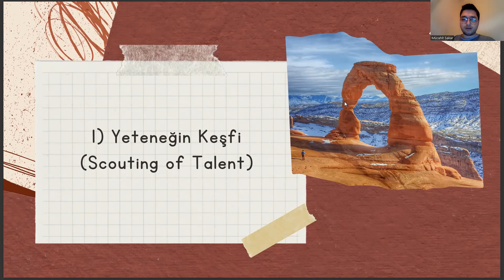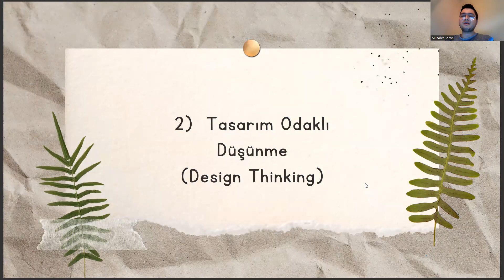Otomotiv Teknolojisi Bölümüne Yönelik 2023 Yılı Kariyer Trendleri - vol.3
osym,
istanbul aydın üniversitesi,
gemi inşaatı,
otomotiv gövde ve yüzey işlem teknolojileri,
hibrid ve elektrikli taşıtlar teknolojisi,
mekatronik dgs geçiş bölümleri,
otomotiv mühendisliği dgs taban puanları,
yök atlas,
dgs puan hesaplama,
ösym,
mekatronik nedir,
elektronik teknolojisi,
otomotiv teknolojisi taban puanları,
otomotiv teknolojisi bölümü,
otomotiv teknolojisi nedir,
otomotiv teknolojisi ne iş yapar,
otomotiv mühendisliği,
otomotiv teknolojisi dgs,,
otomotiv mühendisliği taban puanları,,
ösym,
otomotiv teknolojisi dersleri,
uçak teknolojisi,
otomotiv teknolojisi maaş,
otomotiv teknolojisi dgs geçiş bölümleri,
elektronik teknolojisi,
2 yıllık bölümler,
otomotiv teknolojisi bölümü nedir,
yök atlas,
uçak teknolojisi taban puanları,
bilgisayar programcılığı,
motorlu araçlar teknolojisi,
otomotiv teknolojisi mezunu ne iş yapar,
osym,
tercih robotu,
kontrol ve otomasyon teknolojisi,
istanbul aydın üniversitesi,
osym,
istanbul aydın üniversitesi,
gemi inşaatı,
yök atlas,
dgs puan hesaplama,
ösym,
mekatronik nedir,
elektronik teknolojisi,
otomotiv teknolojisi bölümü,
otomotiv teknolojisi nedir,
otomotiv mühendisliği,
otomotiv teknolojisi dgs,,
ösym,
otomotiv teknolojisi dersleri,
uçak teknolojisi,
otomotiv teknolojisi maaş,
elektronik teknolojisi,
2 yıllık bölümler,
yök atlas,
bilgisayar programcılığı,
motorlu araçlar teknolojisi,
osym,
tercih robotu,
istanbul aydın üniversitesi,
osym,
istanbul aydın üniversitesi,
gemi inşaatı,
yök atlas,
dgs puan hesaplama,
ösym,
mekatronik nedir,
elektronik teknolojisi,
otomotiv teknolojisi bölümü,
otomotiv teknolojisi nedir,
otomotiv mühendisliği,
otomotiv teknolojisi dgs,,
ösym,
otomotiv teknolojisi dersleri,
uçak teknolojisi,
otomotiv teknolojisi maaş,
elektronik teknolojisi,
2 yıllık bölümler,
yök atlas,
bilgisayar programcılığı,
motorlu araçlar teknolojisi,
osym,
tercih robotu,
istanbul aydın üniversitesi,
osym,
istanbul aydın üniversitesi,
gemi inşaatı,
yök atlas,
dgs puan hesaplama,
ösym,
mekatronik nedir,
elektronik teknolojisi,
otomotiv teknolojisi bölümü,
otomotiv teknolojisi nedir,
otomotiv mühendisliği,
otomotiv teknolojisi dgs,,
ösym,
otomotiv teknolojisi dersleri,
uçak teknolojisi,
otomotiv teknolojisi maaş,
elektronik teknolojisi,
2 yıllık bölümler,
yök atlas,
bilgisayar programcılığı,
motorlu araçlar teknolojisi,
osym,
tercih robotu,
istanbul aydın üniversitesi,
osym,
istanbul aydın üniversitesi,
gemi inşaatı,
yök atlas,
dgs puan hesaplama,
ösym,
mekatronik nedir,
elektronik teknolojisi,
otomotiv teknolojisi bölümü,
otomotiv teknolojisi nedir,
otomotiv mühendisliği,
otomotiv teknolojisi dgs,,
ösym,
otomotiv teknolojisi dersleri,
uçak teknolojisi,
otomotiv teknolojisi maaş,
elektronik teknolojisi,
2 yıllık bölümler,
yök atlas,
bilgisayar programcılığı,
motorlu araçlar teknolojisi,
osym,
tercih robotu,